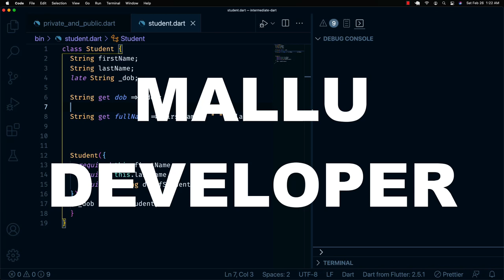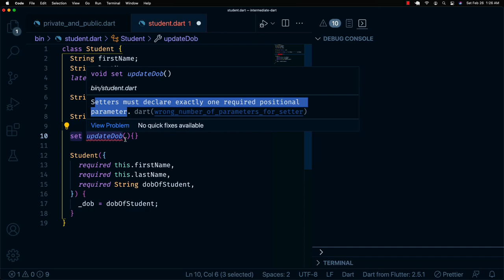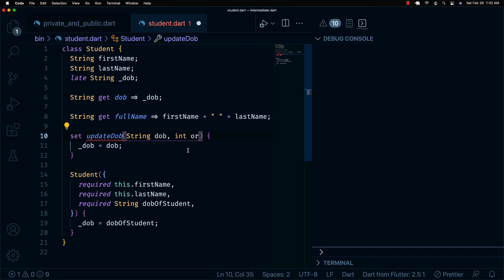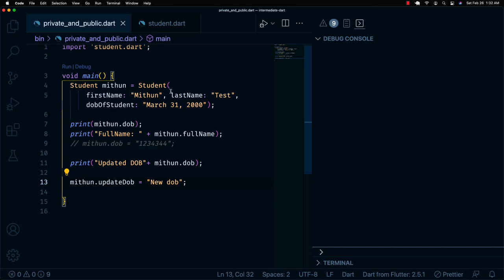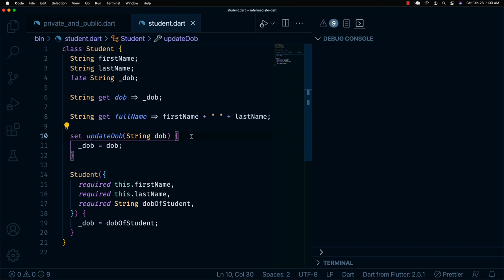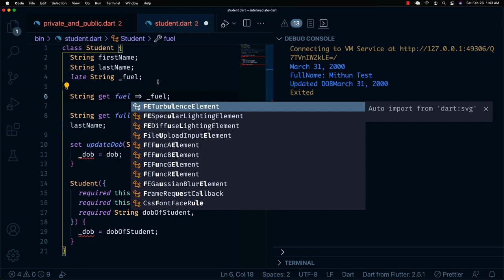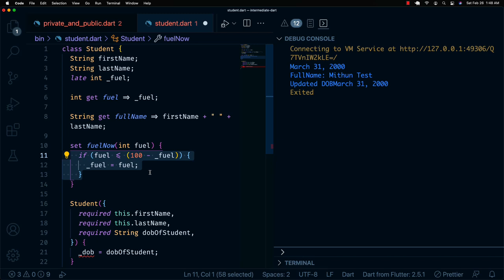Setters in Dart